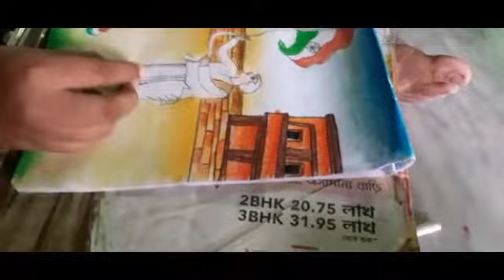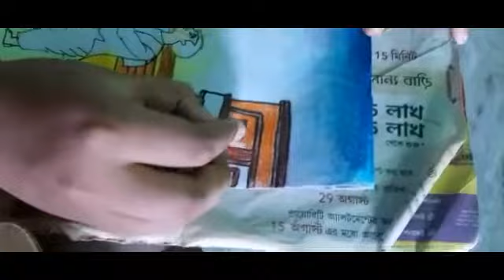Art indian flag Drawing, art by riju & pritam, ram art, katwa